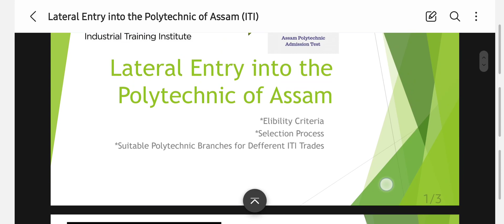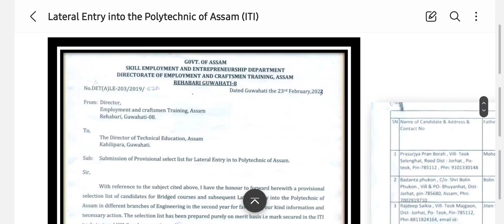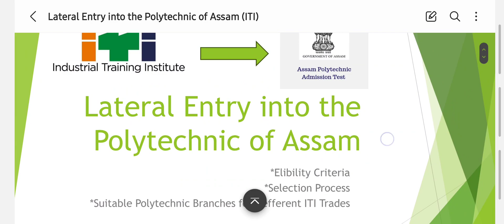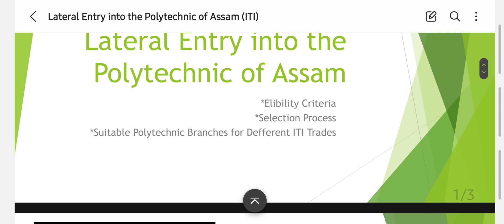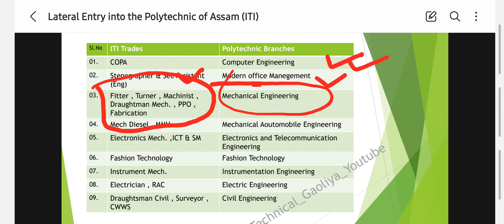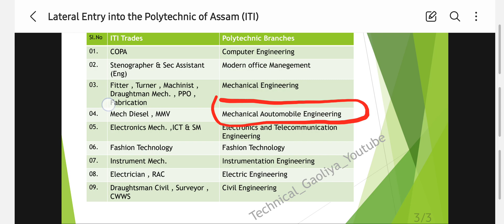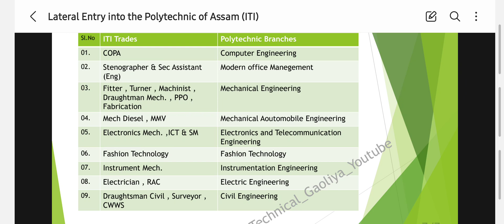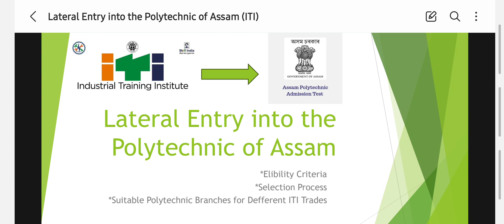Lateral Entry for ITI of assam Polytechnic full process || suitable branches for defferent ITI trade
Lateral Entry for ITI of assam Polytechnic full process || suitable branches for defferent ITI trade.|| Eligibility criteria || admission process || selection process